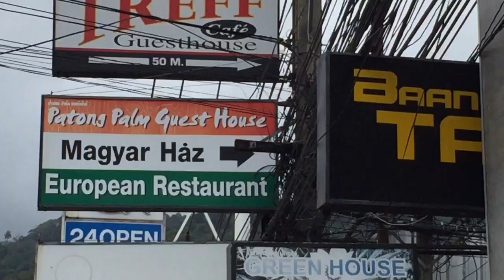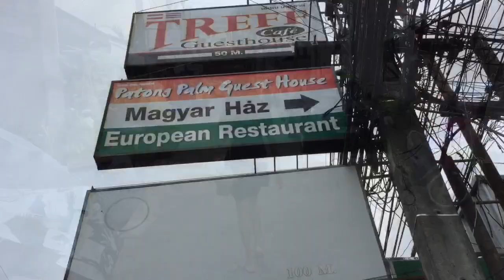Atât despre "Magyar Ház" din Patong-Phuket